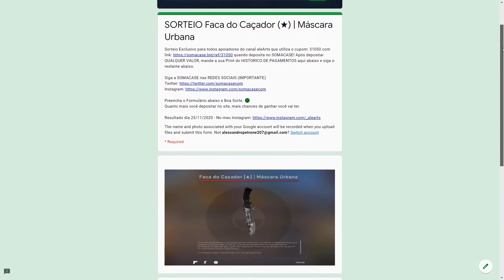BOLTZ E FALLEN FINALMENTE VÃO JOGAR JUNTOS!? Vazou Futuro TREINO DELES!! CSGO MELHORES MOMENTOS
Streamers Highlights
Gafallen
Ely7
Sksfps1
Striker_fps1
Toledo_l
Jvmaestri
Hunterszz_
Markinntv
Nhgzera
Fuzezin
Boltz